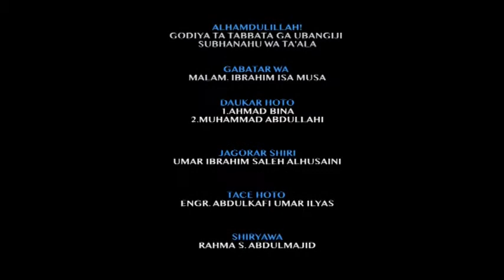Tilawa - Episode 5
Mal. Ibrahim Isa Musa